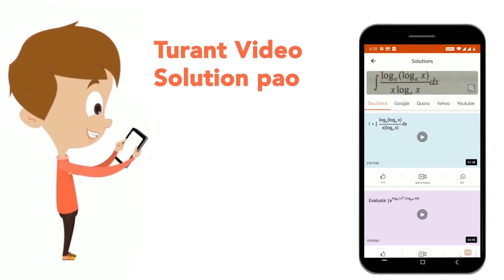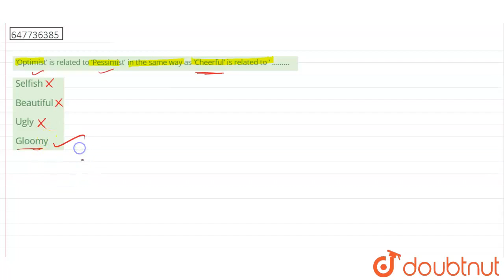‘Optimist’ is related to ‘Pessimist’ in the same way as ‘Cheerful’ is related to ‘ ......... | C...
‘Optimist’ is related to ‘Pessimist’ in the same way as ‘Cheerful’ is related to ‘ .
Class: 14
Subject: REASONING
Chapter: SSC CPO 16TH-MARCH -2019-SHIFT-2 PREVIOUS YEAR PAPER
Board:GOVT

👉 Have Any Query? Ask Us.